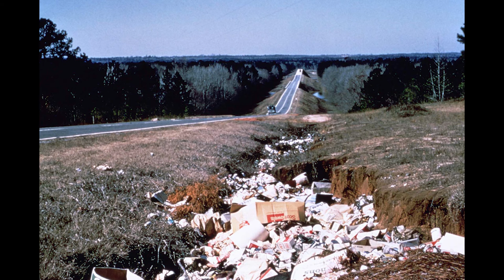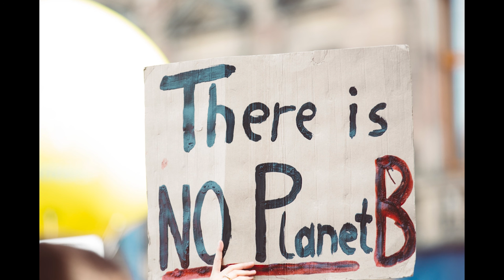Montage Edit Mario Sosa (AM Session)